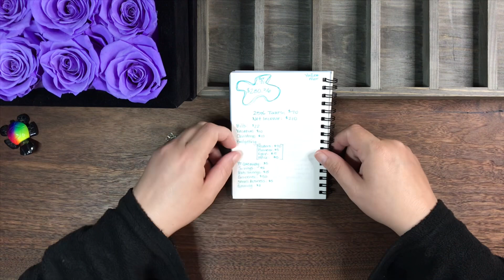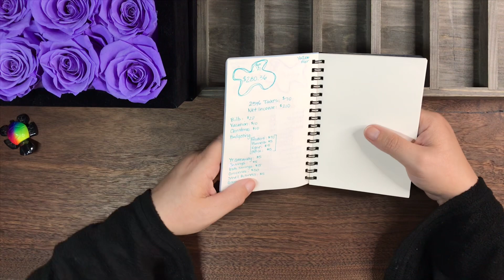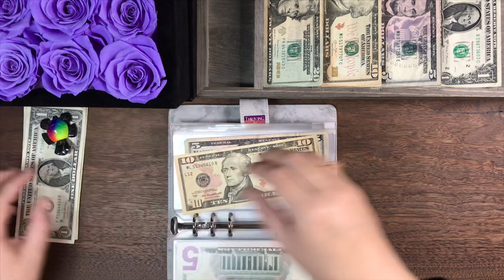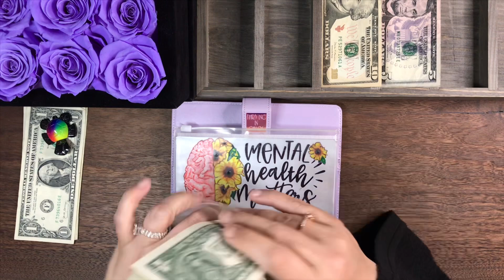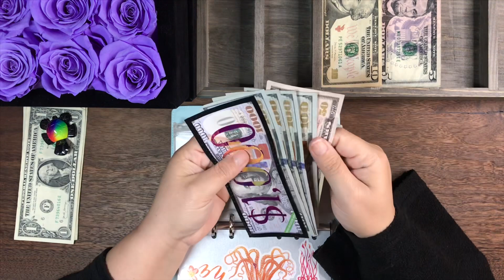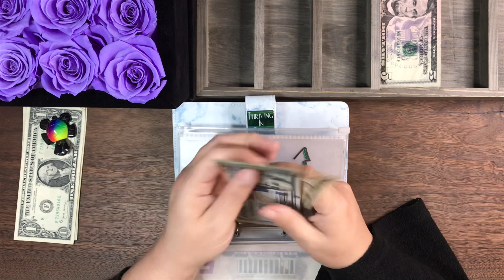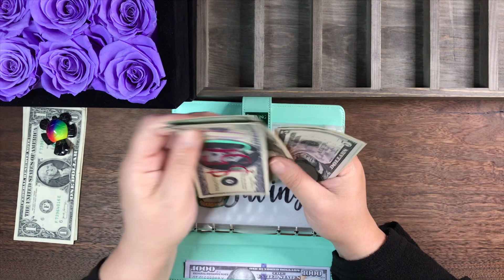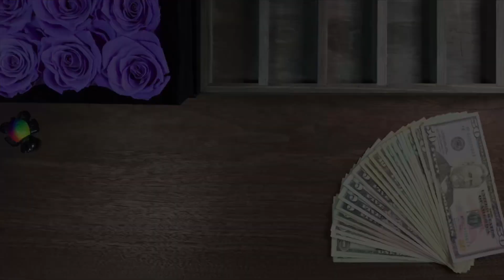🎉 CASH STUFFING MY YOUTUBE Paycheck 🎉 | April 2023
Join me as I cash stuff my YouTube paycheck of april! 💜